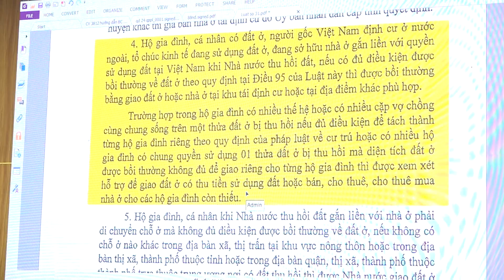TẬP TRUNG RÀ SOÁT KẾ HOẠCH SỬ DỤNG ĐẤT NĂM 2025